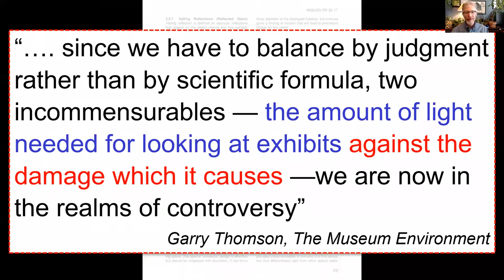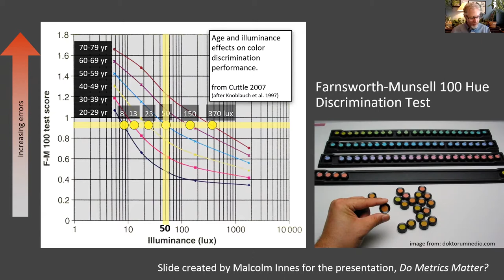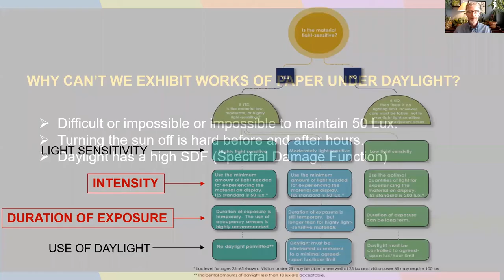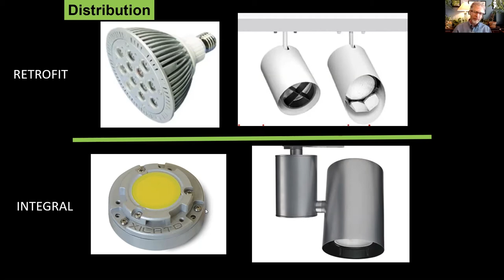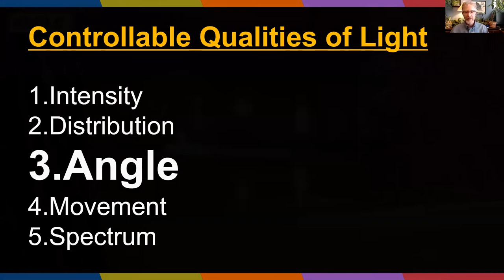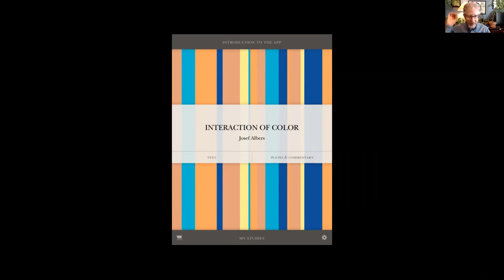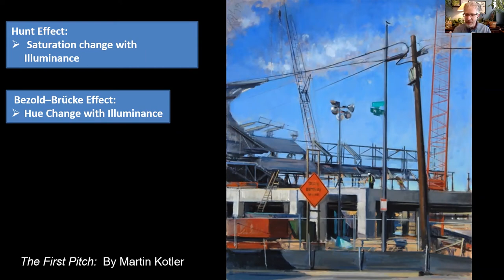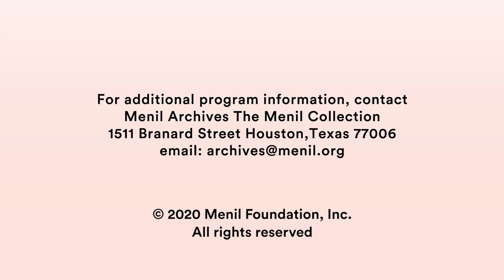Vulnerable: Lighting for Drawings and Works on Paper with Scott Rosenfeld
When you look at an artwork, what do you see? How does the quality of light, the band of energy required for vision, impact how you see? Are there special challenges for illuminating drawings and works on paper? Scott Rosenfeld LC, IES, lighting designer at the Smithsonian American Art Museum and Renwick Gallery, discusses how light can be designed so that audiences can see artworks better while minimizing light's harmful impact. Richly illustrated, the presentation includes examples of his work at the Smithsonian American Art Museums.

The Menil Collection is committed to presenting works of art in ways that encourage individual engagement and that respect the primacy of art. In that spirit and in an effort to come together around the topic while remaining physically apart, the Menil Drawing Institute hosted this live webinar on Monday April 27th, 2020, via the application Zoom.

Rosenfeld shared two resources that pair well with the topic he discussed during this webinar:

The Canadian Conservation Institute’s website is a good companion to the talk with written information about the preservation of light sensitive materials.

The Illuminating Engineering Society’s Recommended Practice for Museum Lighting